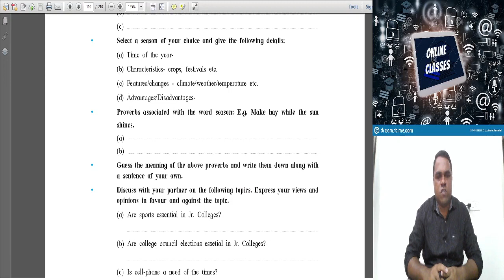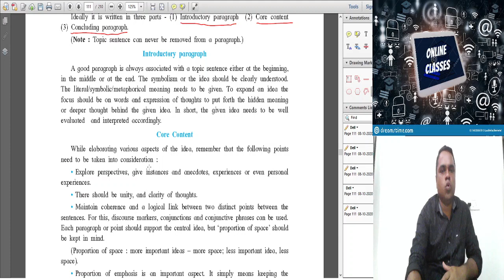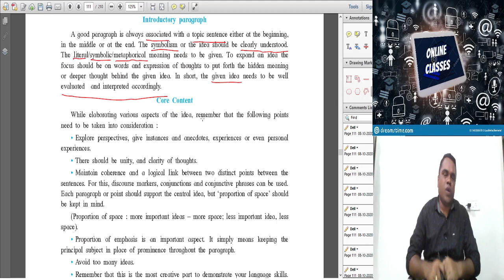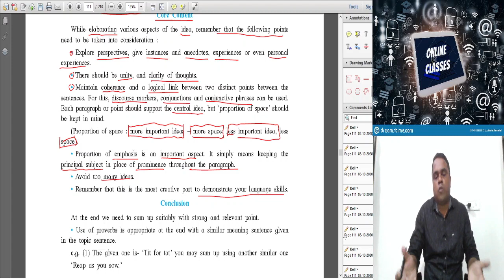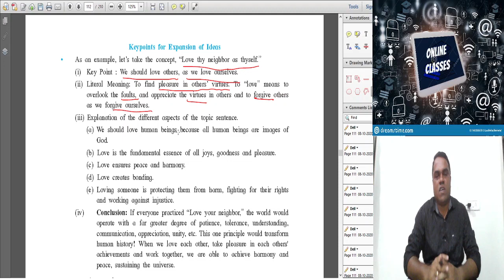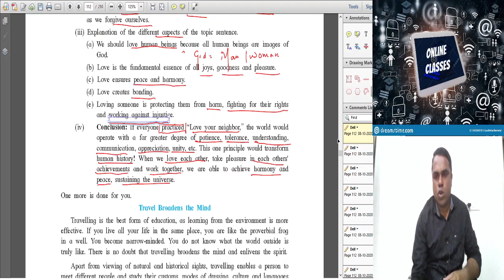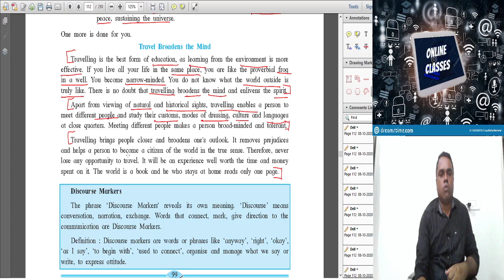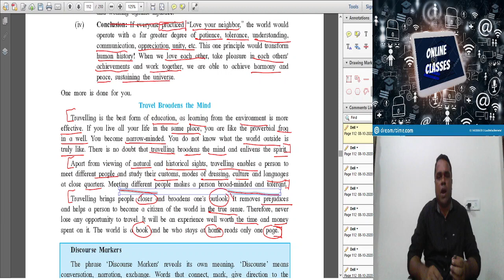FYJC English 3.1 Part 2 Expansion of Ideas